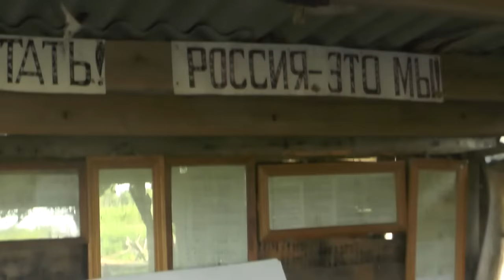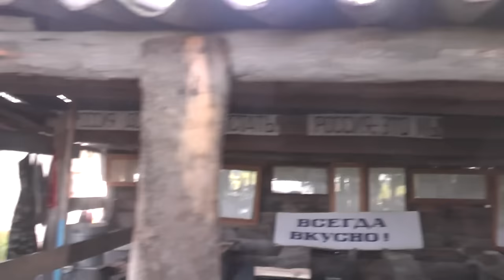Ветки и листья с крыши убрать. Кухня. Ирина Устинова. 25.06. 2015